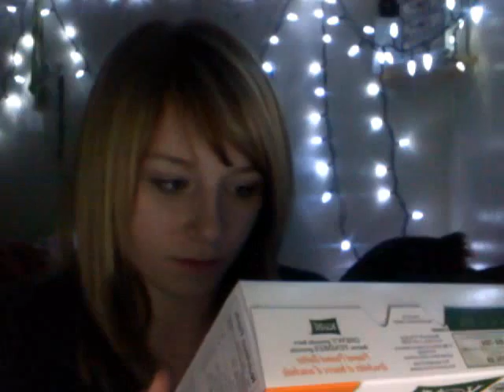Rant for Crystal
aksbjkfasgas